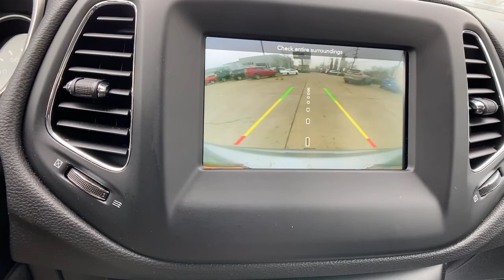2019 Jeep Compass at Oxmoor CDJR | Louisville & Lexington, KY CU4910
Billet Silver Metallic Clearcoat Used 2019 Jeep Compass available at Oxmoor CDJR in Louisville, Kentucky. Servicing the Lexington, Elizabethtown, KY New Albany, IN Jeffersonville, IN area.

Oxmoor CDJR
4520 Shelbyville Rd

COLD WEATHER PKG with HEATED SEATS AND STEERING WHEEL, ADVANCED SAFETY GROUP with ADAPTIVE CRUISE CONTROL WITH STOP, BLIND SPOT & CROSS PATH DETECTION, ParkSense REAR PARK ASSIST, LANE DEPARTURE WARNING PLUS, FORWARD COLLISION WARNING PLUS, FACTORY CERTIFIED 7YR / 100K MILE COVERAGE, PREMIUM LED LIGHTING PKG, TRAILER TOW PKG, HANDS FREE BLUETOOTH, CARFAX ONE OWNER, ParkView REAR BACK UP CAMERA, WELL MAINTAINED, GREAT SERVICE HISTORY,    4WD, 7 & 4 Pin Wiring Harness, Advanced Brake Assist, Advanced Safety Group, All-Season Floor Mats, Auto High Beam Headlamp Control, Auto-Dimming Rear-View Mirror, Bi-Xenon HID Headlamps w/LED Signature, Blind Spot & Cross Path Detection, Class III Receiver Hitch, Cold Weather Group, Full Speed FWD Collision Warn Plus, Heated Front Seats, Heated Steering Wheel, Lane Departure Warning Plus, LED Taillamps, ParkSense Rear Park Assist System, Premium Lighting Group, Quick Order Package 2GJ, Rain Sensitive/Intermittent Wipers, Reversible Carpet/Vinyl Cargo Mat, Safety & Security Group, Security Alarm, Trailer Tow Group, Windshield Wiper De-Icer. Jeep Compass 2.4L I4 Certified. CARFAX One-Owner. Clean CARFAX. Serving Louisville Kentucky from our 4520 Shelbyville Road location as well as all surrounding areas including Lexington, Shelbyville, Elizabethtown, Clarksville Indiana and Jeffersonville Indiana.